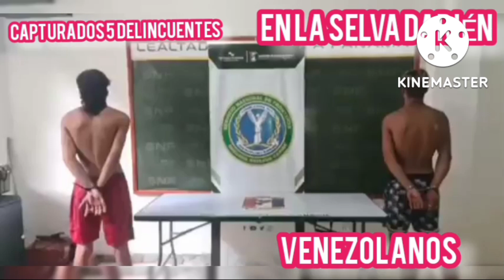KRONICA SIN KONTROL 🇻🇪.EN LA SELVA DARIÉN MILITARES PANAMEÑA CAPTURAN A DELINCUENTES VENEZOLANOS .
fueron capturado cinco delincuentes venezolana en la selva DARIÉN